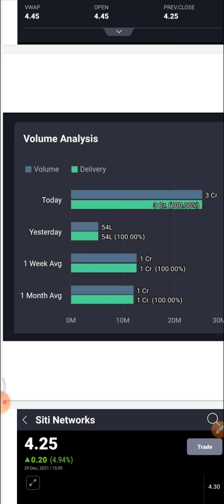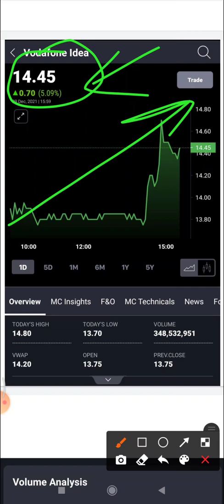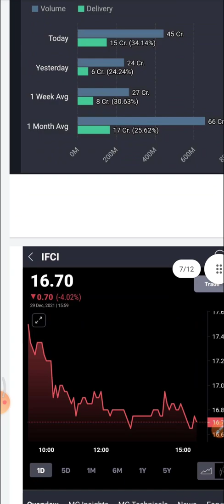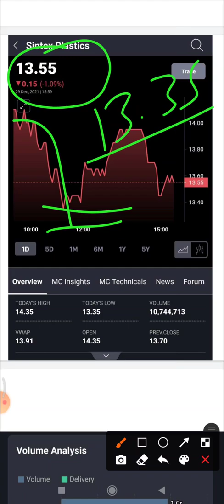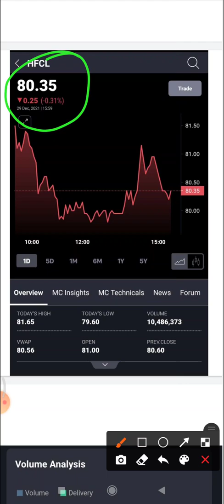🔵FCS SHARE LATEST NEWS🔵IFCI SHARE LATEST NEWS 🔵VODAFONE IDEA SHARE LATEST NEWS And OTHER SHARE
🔵FCS SHARE LATEST NEWS
🔵SITI NETWORK LATEST NEWS
🔵SINTEX PLASTIC SHARE LATEST NEWS 🔵HFCL LATEST NEWS TODAY

uvsl share news latest
vodafone idea
ifci
siti network share latest news
siti network share news
sitinet share latest news
vodafone idea share
idea share
ifci share
sintex
sintex plastic
sintex plastic share latest news today
fcs softwarle share news